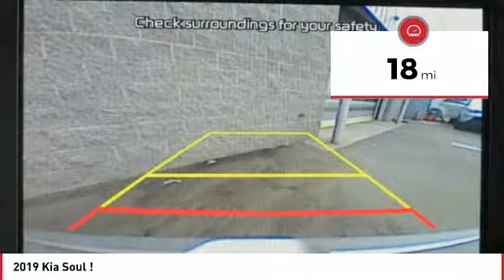2019 Kia Soul Monroe NC 99023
2019 Kia Soul !

Don't miss this 2019 Kia Soul. It's equipped with great features. You'll want to take this 4 door car home. Make a great choice today.